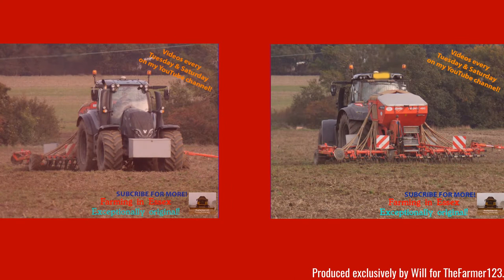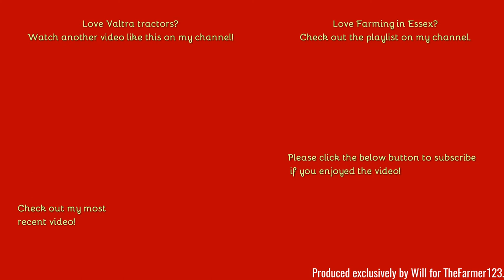Farming in Essex - Drilling with Valtra T214 & Kuhn Megant 480 drill. [20]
Hello,
Following on from the last video, after the spaying, a few days later a contractor came to drill the field with a combination which I have not seen before!
Comment Rules (Last Update: 12th June 2017):
1. Do not swear or be rude in the comments. Any comments that contain this will be removed by me. Equally if I decide there is an aggressive comment towards me or someone else, that will also be removed.
2. Use correct grammar and try to use correct spelling. I want the comments section to be presentable. If there is deliberate misuse of grammar and spelling I will not reply to the comment, More on this below.
3. Try not reply to everyone with their comments in each video, as I will do that but if you can help someone and I do not get there first than please do.
4. I am up for constructive criticism so if you have any for any video than please do leave it in the comments section and let me know and I will do my best to resolve this.
5 - NEW: NO fake comments, and by this I mean bots spamming me. I have had this in the past and it's not fun getting excited that you have a new viewer when it's actually just a bot. Any comments that contain this will be removed by me & flagged to YouTube for spam.
6 - No previous comments, and by this I mean copied & pasted comments that have been previously posted before and I have replied (If I have not replied at the time of post then fair enough, I will reply on the latest). There is no need for the same one comment, but on two videos to be posted twice. Not only does it waste my time answering it again but it waists yours too!
7 - No links to be posted in my comments due to safety reasons. If you want to show me a channel use that one if its yours or quote the name, not the link! Any comments that contain this will be removed by me.